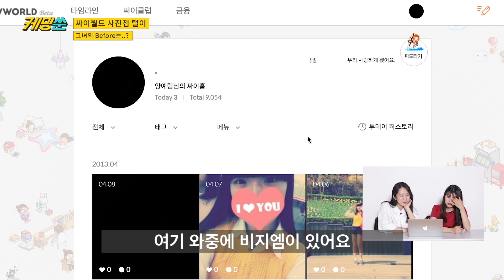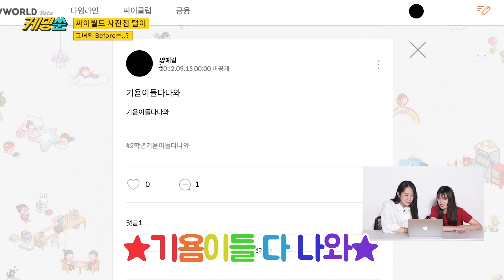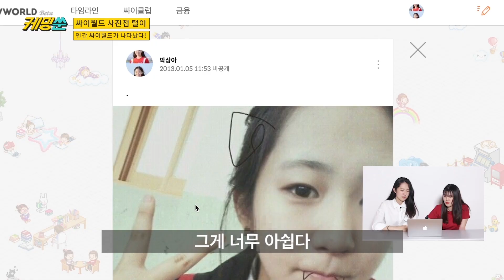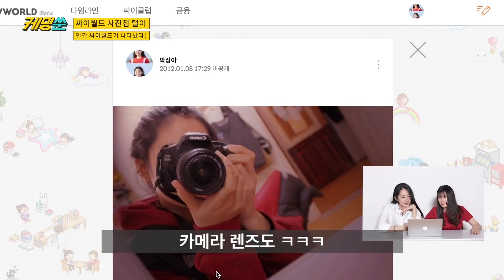90년대생 격공! 친구 싸이월드 흑역사 털어봤습니다 (feat.이불킥) [LG Chem Challengers]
90년대생이라면 어린 시절 한 번쯤 운영해봤을 싸이월드 미니홈피!
숨기고 싶은 과거 흑역사 사진과 글이 가득 담겨 판도라 상자로 통하는 이곳을 LG화학 대학생 에디터 9기 케밍쑨 팀이 직접 열어봤습니다.